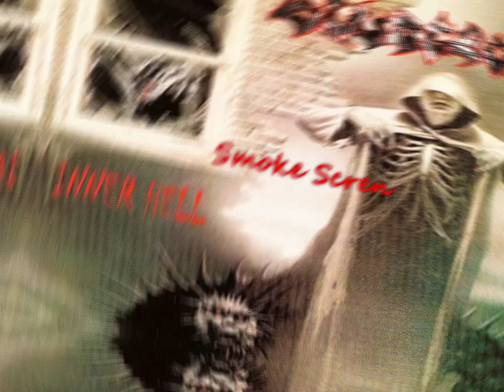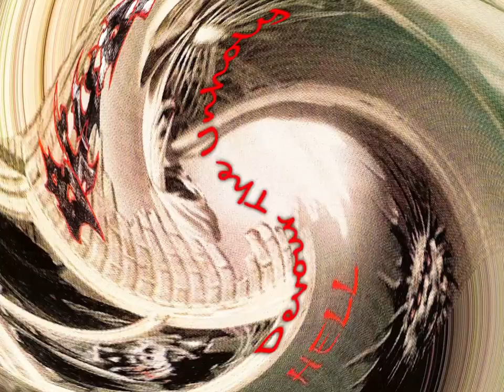Bludgeon - Inner Hell (1998) full album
1. Smoke Screen
2. Fleshkill (4:07)
3. Programmed Embryo (7:43)
4. Abduction (10:03)
5. Crucify The Priest (13:39)
6. Redemption Through Blood (16:22)
7. Devour The Unholy (18:52)
8. Inner Hell (22:16)
9. Offering (24:55)

Mark Duca : Vocals/Guitars
Eric Karol : Bass
Matt "Chewy" Dezynski : Drums
Tim Matlock : Guitars